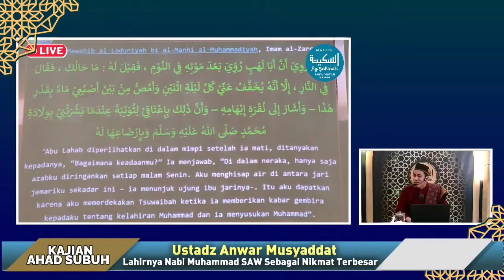Abu Lahab mendapatkan keringanan siksa setiap hari senin - Lora Anwar Musyaddat